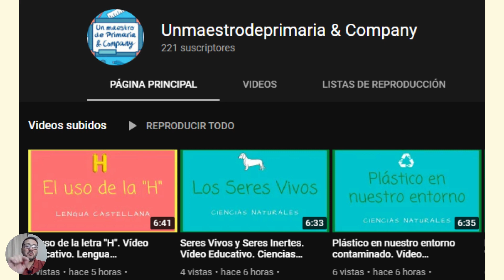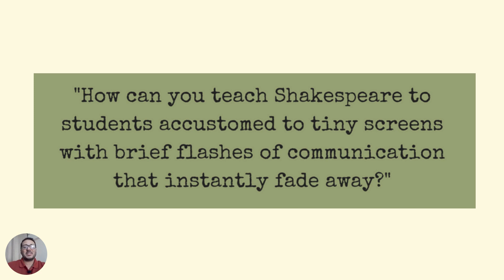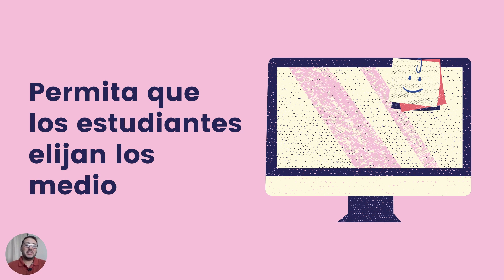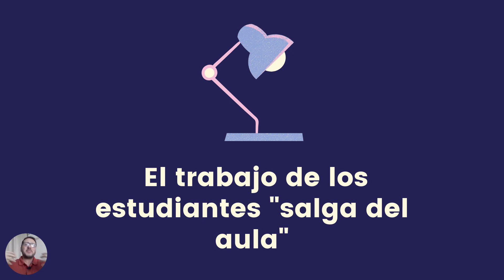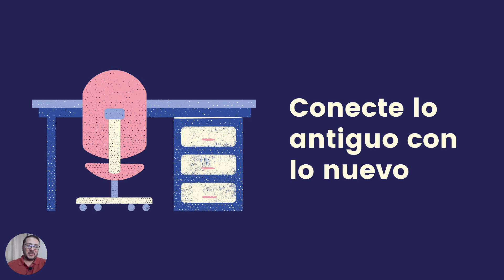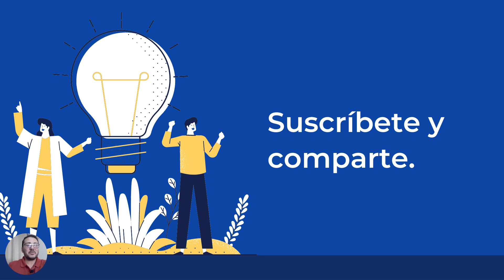12 Estrategias para Enseñar Literatura en el Siglo 21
¿Cómo se puede enseñar Shakespeare a estudiantes acostumbrados a pantallas diminutas con breves destellos de comunicación que se desvanecen instantáneamente (tanto en la resistencia del significado como en el texto visible)? Empiece por centrarse en el significado.

El contexto y la necesidad aquí son lo suficientemente claros como para saltar directamente a las estrategias.

Adquiere mi libro ENSEÑAR INGLÉS EN EDUCACIÓN INFANTIL: MATERIALES Y RECURSOS

Adquiere mi libro MOTIVACIÓN: El secreto para una mejor educación

Adquiere mi libro CÓMO ENSEÑAR INGLÉS A NIÑOS PEQUEÑOS: Porque empezar temprano es siempre mejor